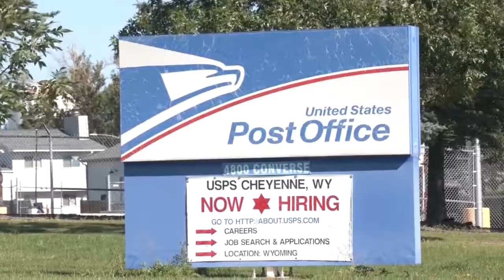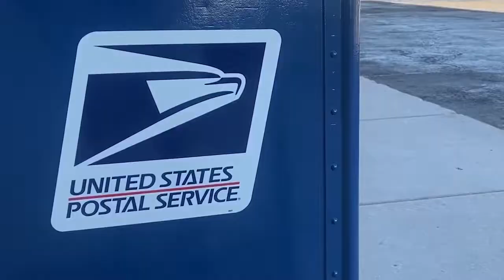Wyoming Residents Voice Concerns Over USPS Relocation Plan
Last year, the U.S. Postal Service planned to move mail processing centers in Casper and Cheyenne to cities like Denver and Billings, but Senator Cynthia Lummis halted the plan until 2025 due to rising concerns about mail delivery times. Despite the Postal Service's claims of improving processing and saving $3 billion annually, locals like Sandie Dent, Vicki Forwood, and Carby Kelley expressed concerns about the impact on timely delivery of bills and social security checks.